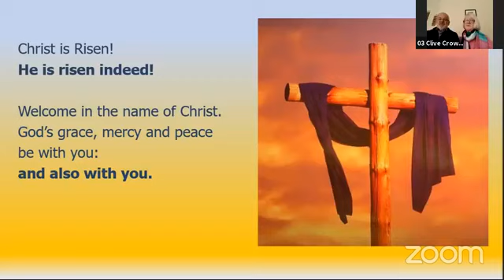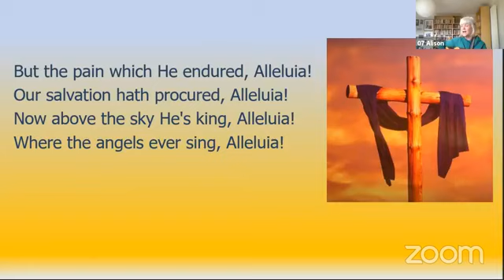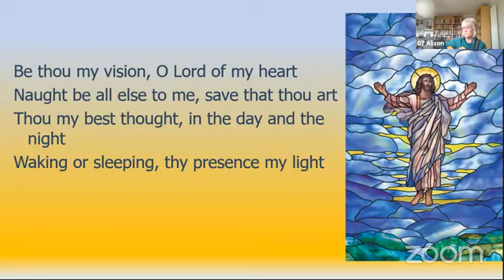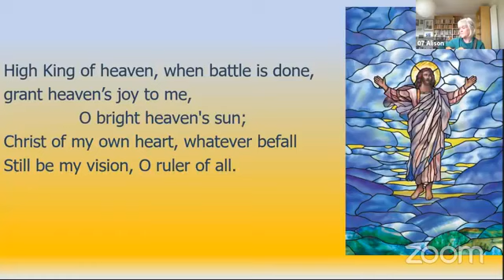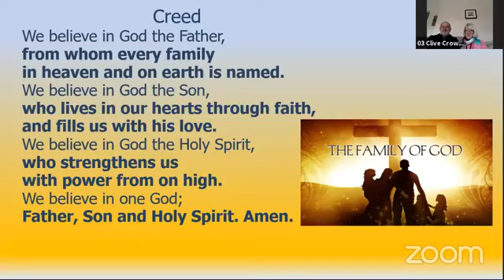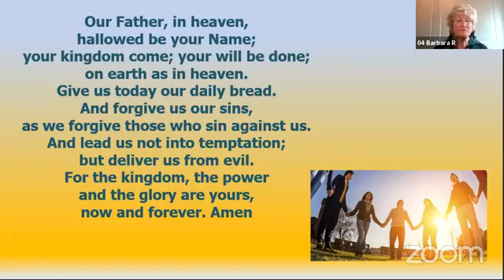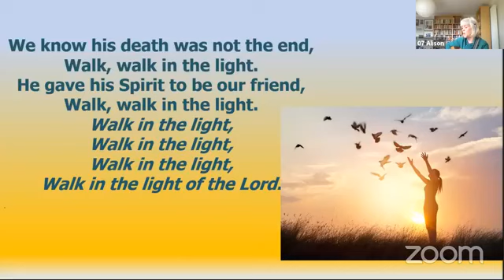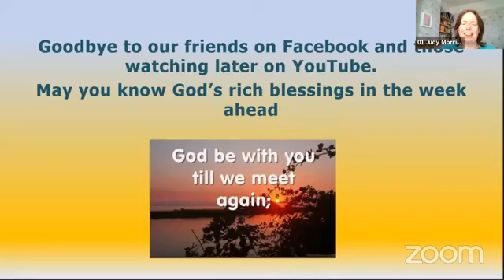11th April 2021 - Sunday Worship from Claines and Saint George's Churches in Worcester